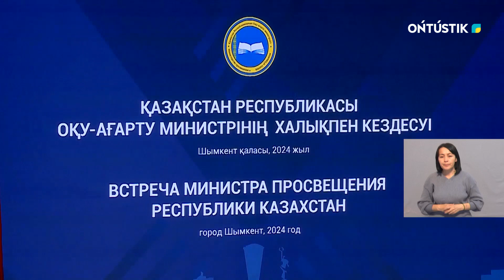МИНИСТР ҮШІНШІ МЕГАПОЛИСТЕ